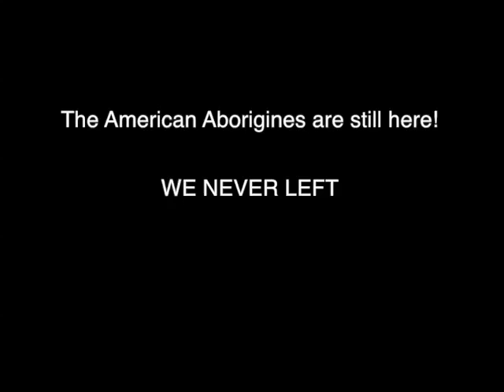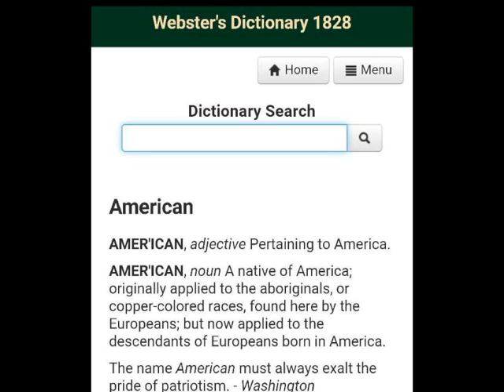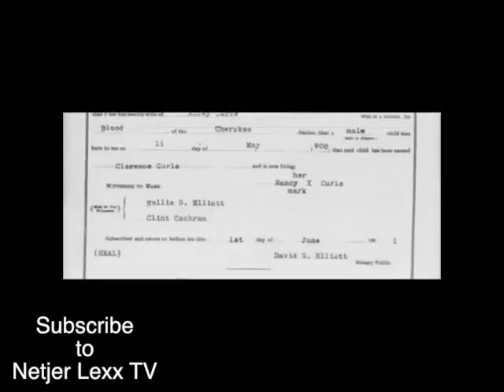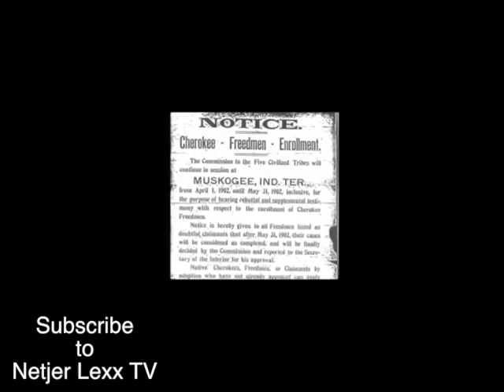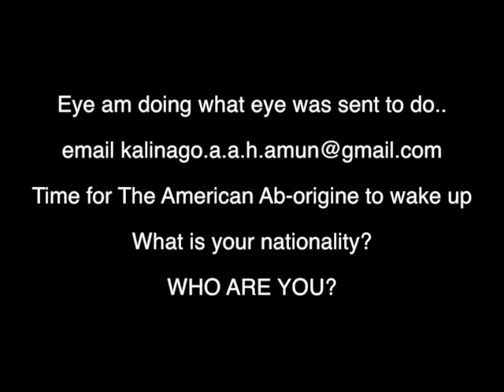IF THE WORLD KNOWS WHY DON'T YOU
Why are you teachers and lecturers aren't telling you the truth? People without an identity i.e black/african american is dead within law and that's FACTS..

My job is to wake the American Aborigines up because the world is waiting on us

Pete was hired with another actor to tell the truth...